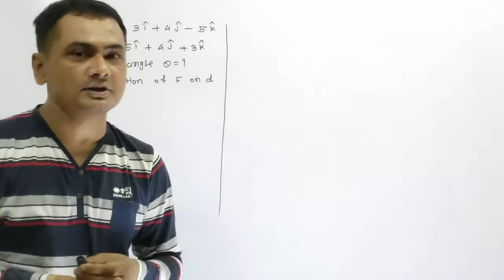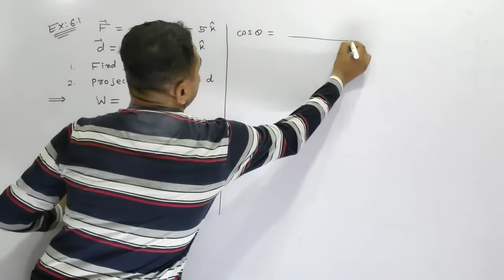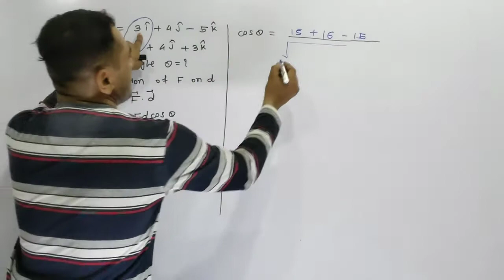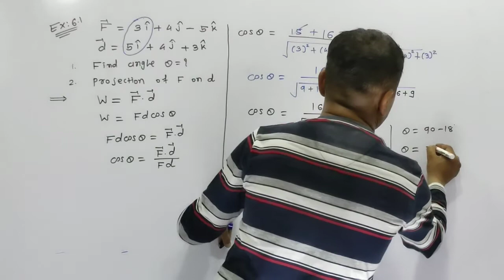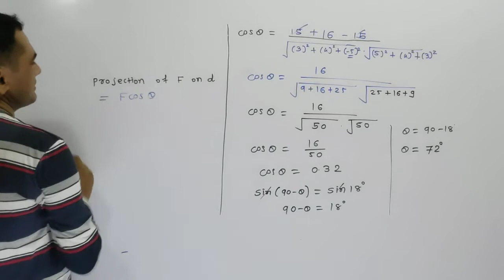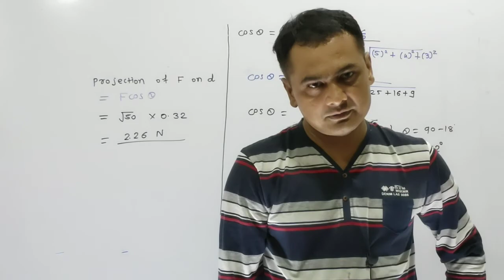Example 6.1 chap06 work, energy and power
Hello and welcome to Physics Zone DK Patel,

Here in this channel we try to provide best education online. In this we provide education to standard 10, 11, 12
In this channel we provide best foundation content. In this channel we upload many videos on different topics.
In this channel we take many important questions from many compitative  exams such as:

PHYSICS ZONE DKPATEL
PHYSICS ZONE
ALL ABOUT PHYSICS
for neet, jee, cbse